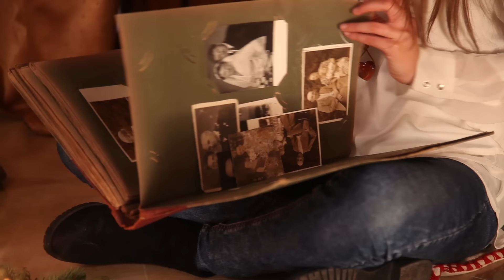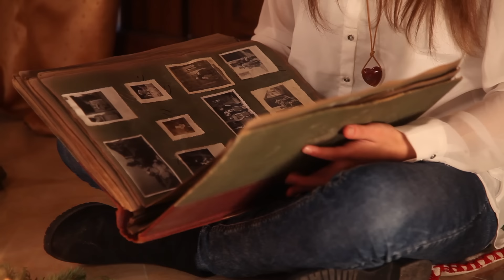Hungarica - Wieczór gwiazdkowy (Official music video)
(Mentes Norbert - Pusztai Zoltán- Joanna Urbanska)

Nowa płyta Hungarici dostępna jest także w Polsce, zamówić ją można pod poniższym linkiem:

HUKDCD047 Hungarica - Ojczyzna i Wierność

u niej serduszko
krzyż na łańcuszku mym
chciała bym zawsze
u jej boku był
objęła tak
że wszystko bym dał
by jak najdłużej
cud ten jeszcze trwał

budzi zdumienie
dziś gdy nadszedł kres
tamto upojenie
snem już tylko jest
wszystko co być mogło
to co się zdarzyło
więźniem przeszłości
mnie uczyniło

jest wieczór gwiazdkowy
dźwięczą dzwoneczki
samotny wbijam wzrok
w blask świeczki
jest wieczór gwiazdkowy
płomień grzeje twarz
pora na ciche Ojcze nasz

Ojcze nasz
któryś jest w niebie
niechaj się
ziści wola Twoja
Ojcze nasz
ześlij mi
swego anioła

Ojcze nasz
niechaj się
ziści wola Twoja
Ojcze nasz
niechaj i mnie chroni
moc anioła